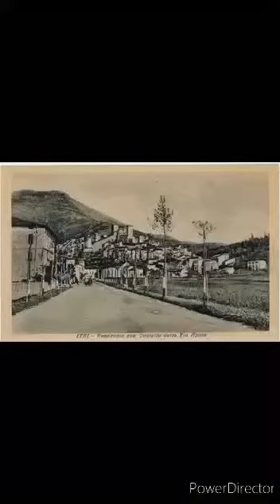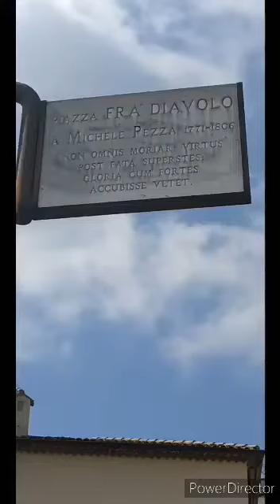I borghi medievali nel Lazio - Itri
Borghi medievali

Quarto di una serie di video, in cui vi mostreremo le parti più caratteristiche e vi racconteremo la storia dei borghi medievali, ovviamente a modo nostro!

Abbiamo deciso di parlarvi di Itri perchè la valenza storica di questo borgo è stata fin dal passato molto importante e non potevamo non mostrarvela!

Speriamo sia di vostro gradimento, alla prossima!

La nostra Attrezzatura:

Supporto per treppiede